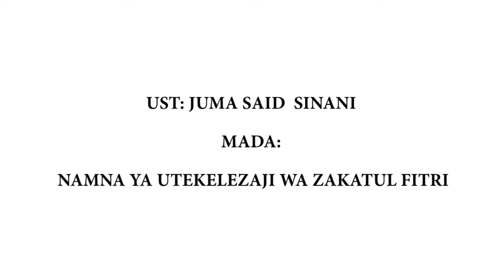UJUMBE WA RAMADHAN : NAMNA YA UTEKELEZAJI WA ZAKATUL FITRI